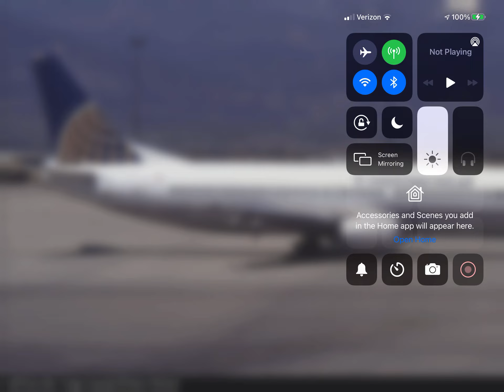*Classic 1998* Continental Airlines Boeing 737-300 (New Livery) Heading Out To Portland! (KPDX)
A Continental Airlines Boeing 737-300 In The (New Livery) No Winglets Heading Out For It’s Flight Out To Portland (KPDX) From Colorado Springs (KCOS) Back In 1998!